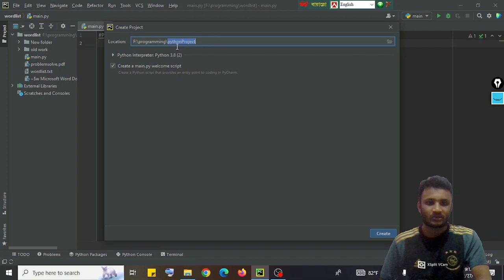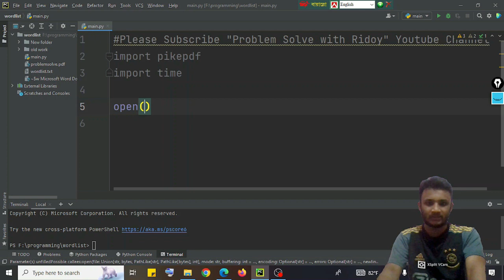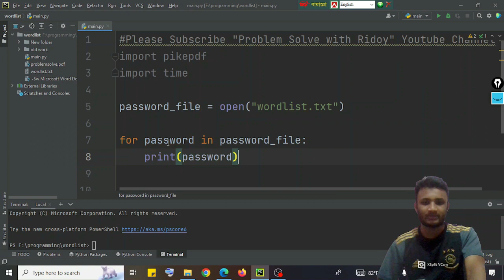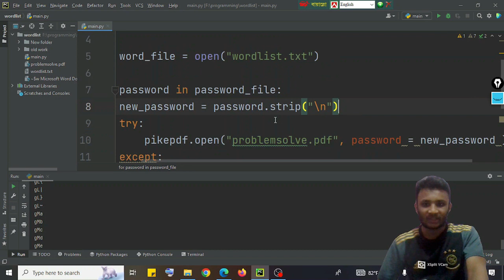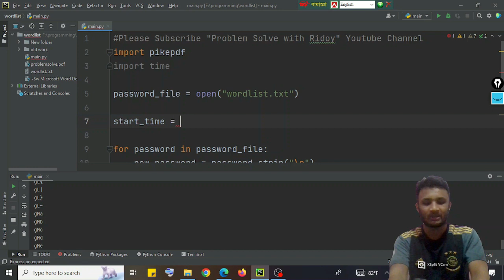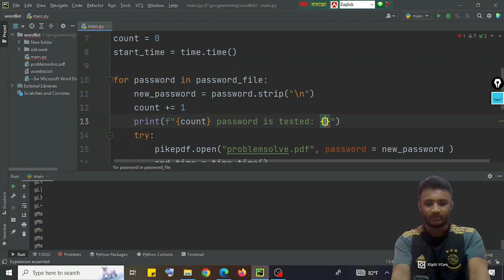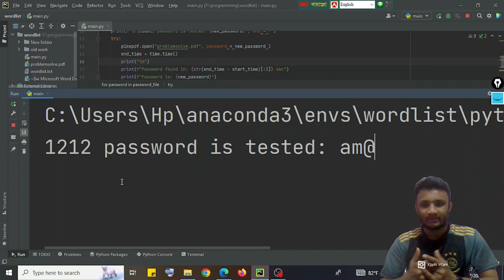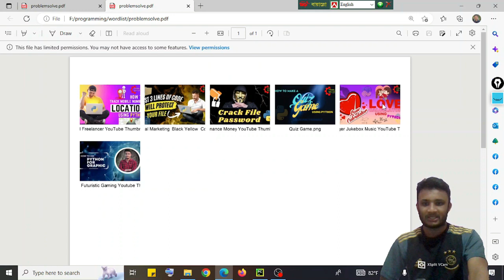crack password | How to crack password using python | cyber security using python | python project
how to crack file passwords using python | how to crack passwords | how to crack pdf file password using python |  crack password using python